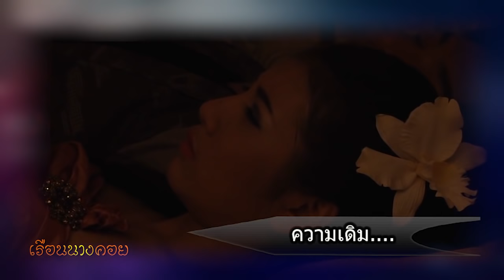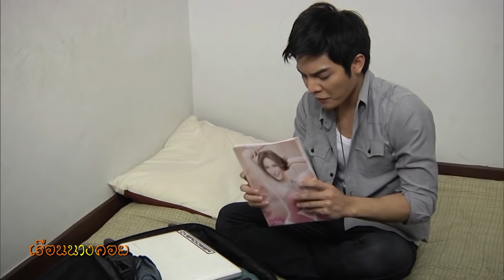ละคร เรือนนางคอย ตอน 3